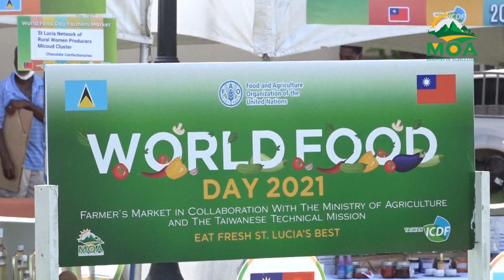Ministry of Agriculture partners with Feed the Poor Ministry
The Department of Agriculture in Saint Lucia joined the Food and Agriculture Organization in the commemoration of World Food Day, 2021.
The observance promotes worldwide awareness and action for those who suffer from hunger and for the need to ensure healthy diets for all, through events and outreach activities that bring together governments, businesses, NGOs, and the general public.
To this end, the Ministry of Agriculture, Fisheries, Food Security and Rural Development partnered with the Taiwan Embassy and Feed the Poor Ministry to donate 100 prepackaged meals to the less fortunate in the Castries vicinity.